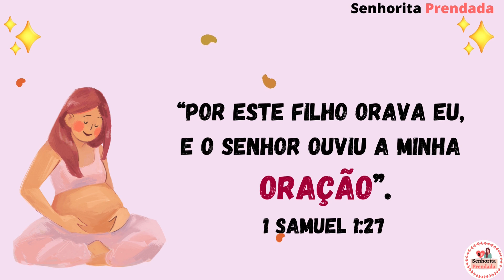NOMES FEMININOS MAIS RAROS DO BRASIL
Nesse vídeo você encontrará uma lista de opções de nomes femininos  mais raros do Brasil que ajudará a você a escolher o nome ideal para a sua filha.